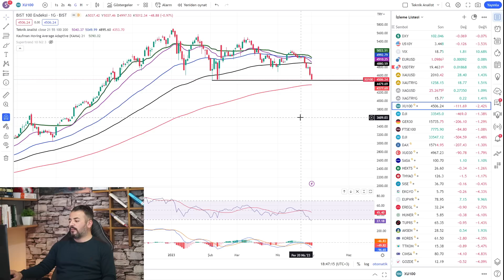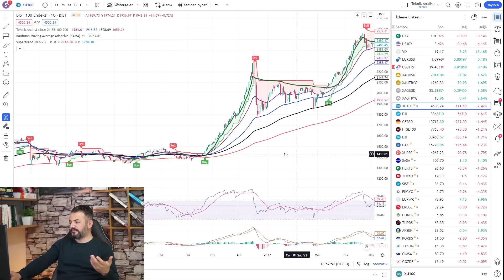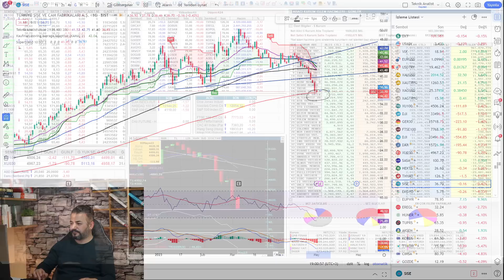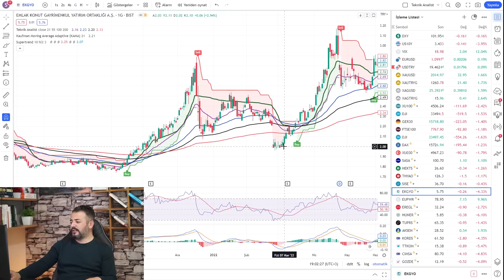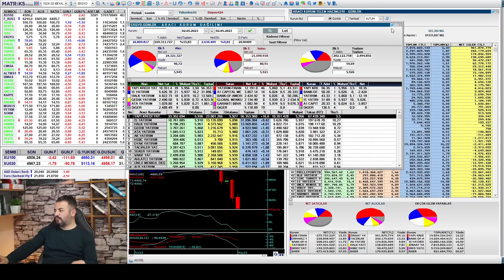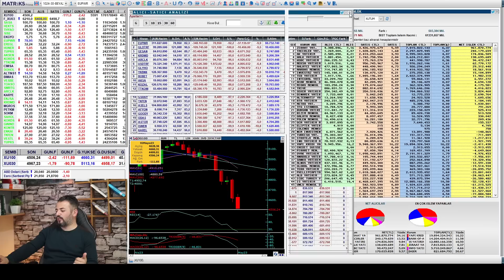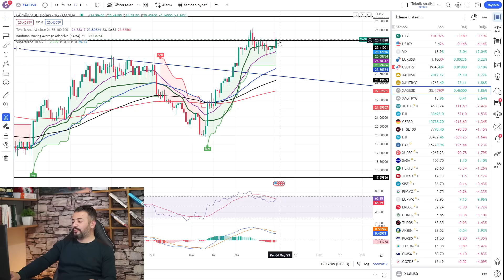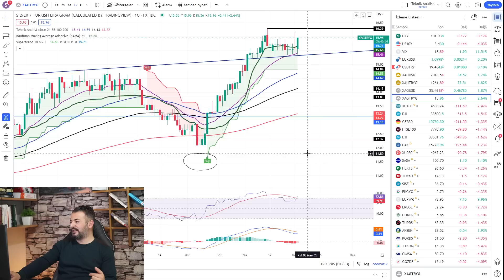HACİMSİZ DÜŞÜŞLERE DEVAM...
VİDEO BÖLÜMLERİ :

01:12 BORSA

08:24 SASA

09:30 HEKTAŞ

11:12 THYAO

13:17 ŞİŞECAM

16:06 EKGYO

20:11 EUPWR

21:33 PARA GİRİŞ - ÇIKIŞLARI

24:44 ALTIN

26:20 GÜMÜŞ

Haftanın ilk işlem günü sonunda yaptığımız borsa, altın ve gümüş analizi videomuz. Hepinize iyi seyirler dilerim.